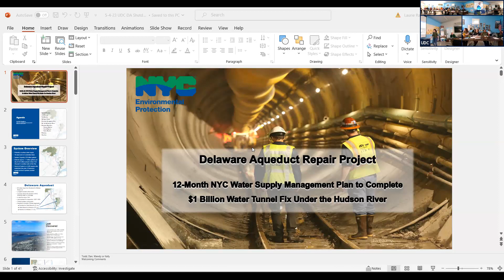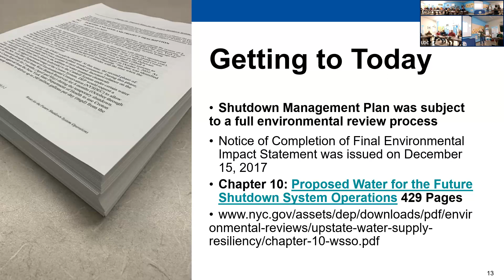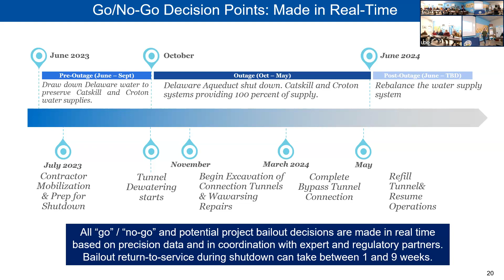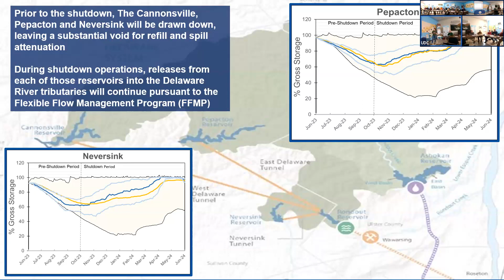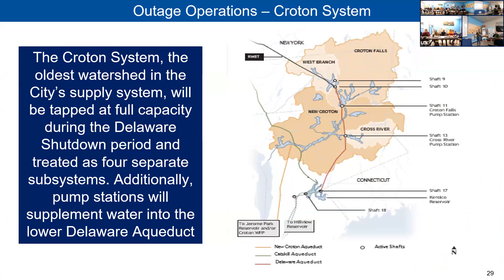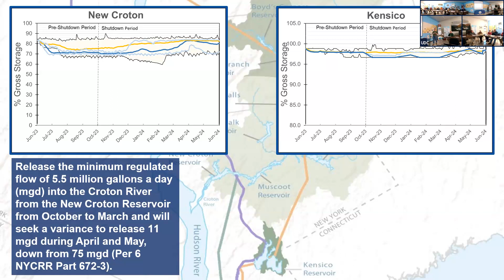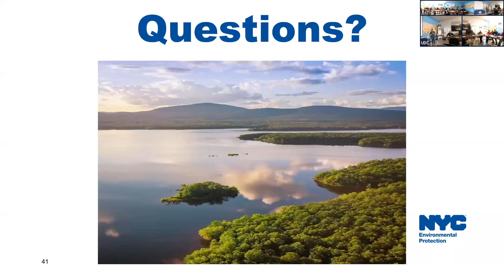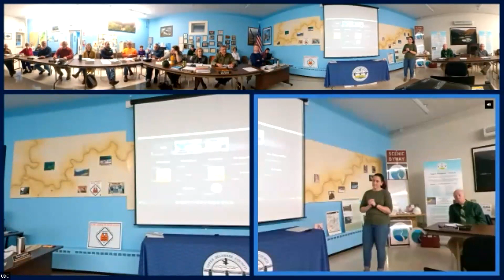“Update on the Delaware Aqueduct Shutdown Postponement” by Jennifer Garigliano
“Update on the Delaware Aqueduct Shutdown Postponement” by Jennifer Garigliano, chief of staff for the New York City Department of Environmental Protection (DEP) Bureau of Water Supply